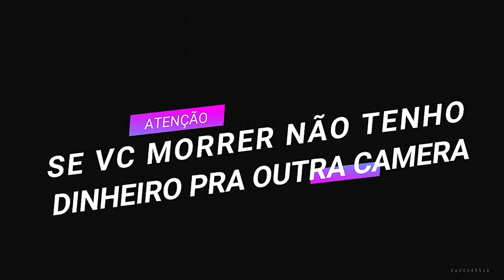MELHORES ACELEROS DO ANO - ALEMÃO DA CARAVAN, FERRARI, BMW, 350Z E MUITO MAIS